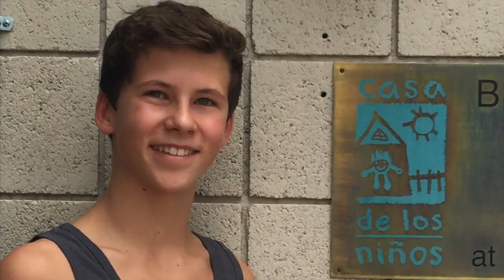Muse Experience Application Video 2017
This video is about Muse Experience Application Video 2017